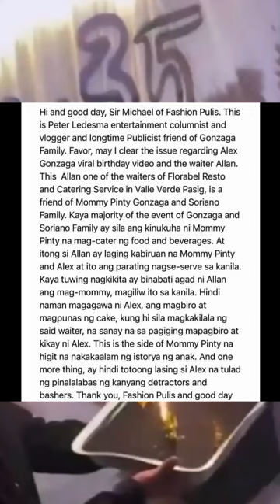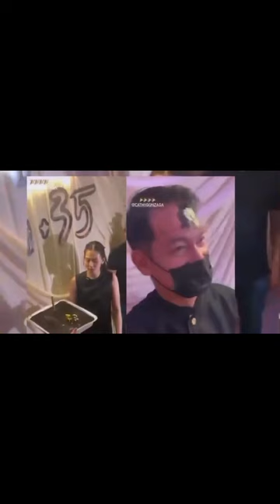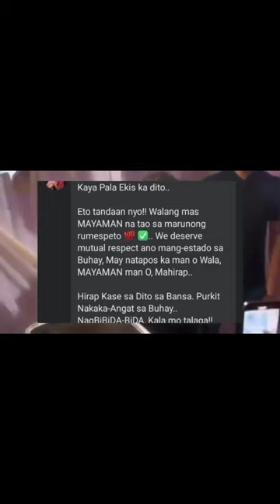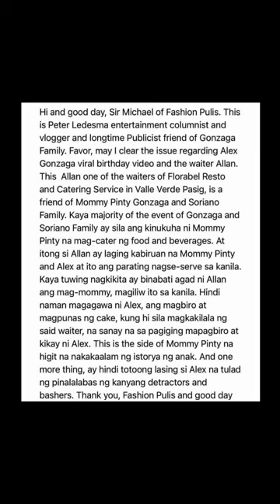ALEX GONZAGA BIRTHDAY CAKE SCENE ll TRENDING ALEX GONZAGA